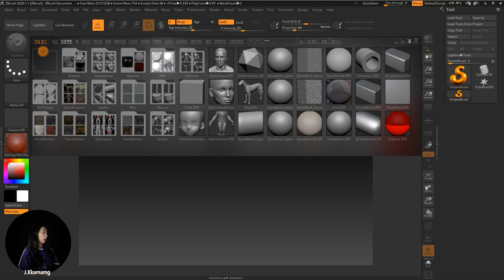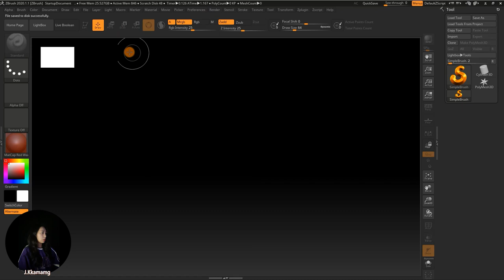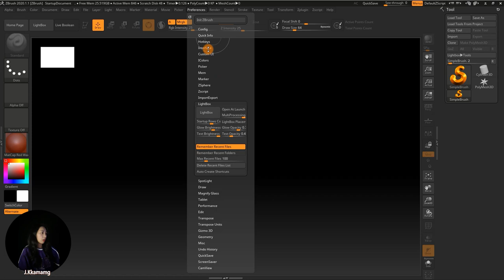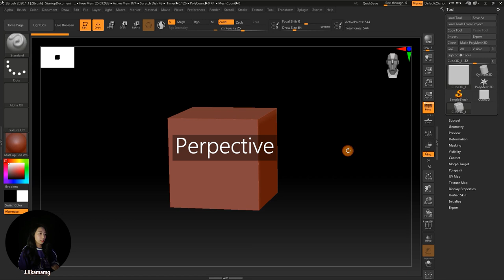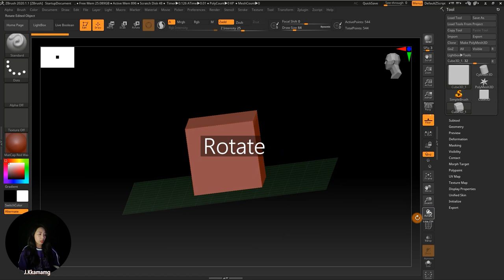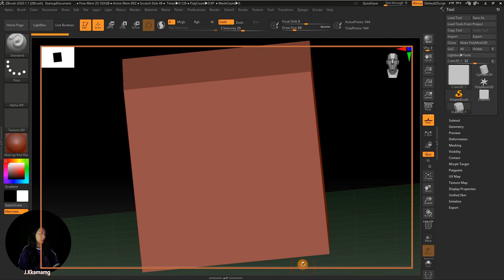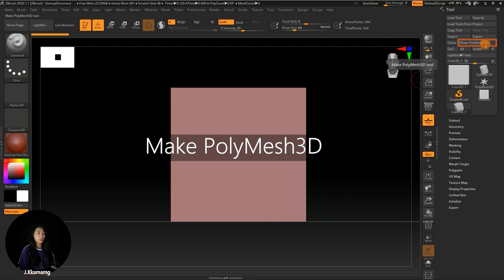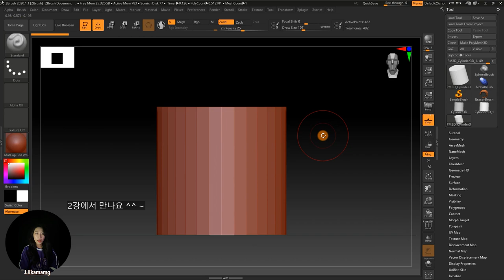ZBrush Basic Class_01 기본셋팅 및 화면제어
안녕하세요 ! 주까망입니다 ! ^^
처음이라 버벅거려도 이해부탁드립니다 !
지브러시를 처음 접하시는 분들을 위해 제작했구요 !
궁금하신사항은 댓글 부탁드립니다 !
감사합니다 ! ♥

인스타그램 - kkamang_artist